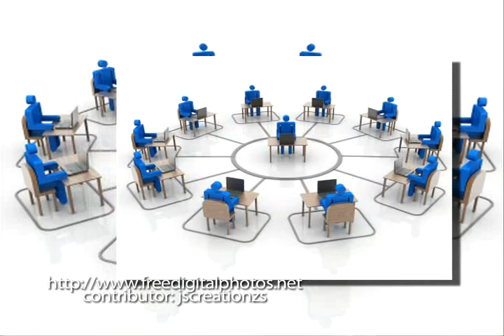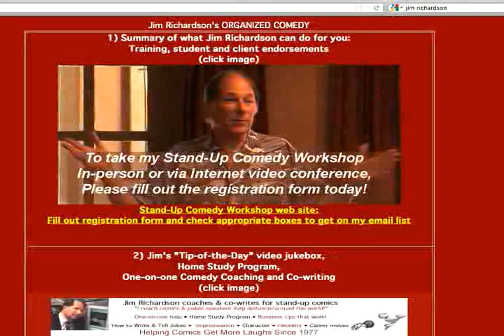Jim Richardson-Comedy in the Workplace - interview - Goldstein on Gelt - March 2012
Jim Richardson has spent almost 40 years in keynote speaking, theater and stand-up comedy and he teaches humor to public speakers. About 15 years ago, Jim decided to change direction in his career and to speak out.  Since that time, he has been giving keynote speeches, has done theater standup, and teaches techniques to people for public speaking and how to speak with great humor.  His private clients include award-winning standup comedians, Emmy award-winning television personalities, actors, and leaders in all sorts of fields like religion, law, politics and business.